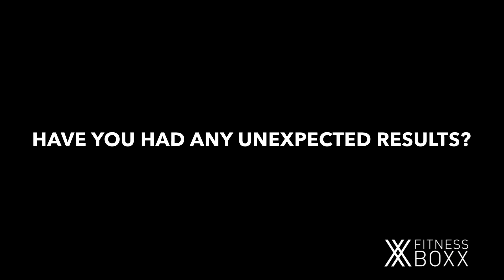Fitness Box Mona Vale - Member Of The Month - Mark Gimbert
Congratulations to our member of the month Mark Gimbert.

Check out his story !!
Mark has won a prize pack valued at over $200 including a Fitness Box t-shirt , a voucher to Cafe Racer Mona Vale, True Protein WPI 1kg , Massage Voucher from Helen Bennett and a Soup Mix from Source Bulk Foods Warriewood Square